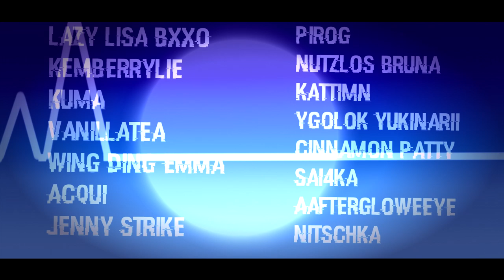fearless | meme | big collab | countryhumans